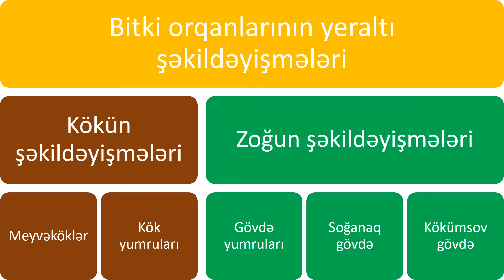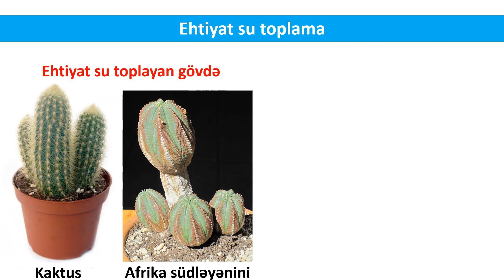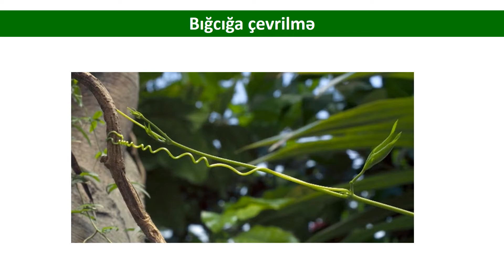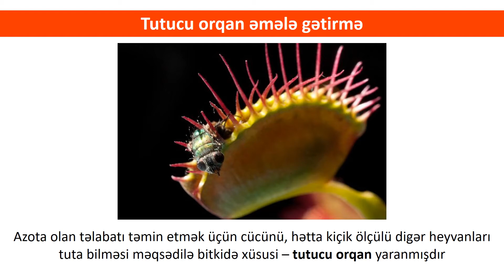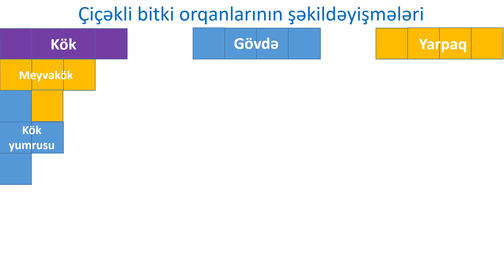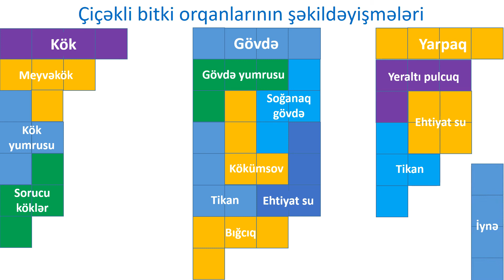Biologiya 6-cı sinif 23. Bitki orqanlarının yerüstü şəkildəyişmələri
Müəlliflər: Quliyeva Sevinc Mobil qızı
                   Ömərova Səbinə Novruz qızı